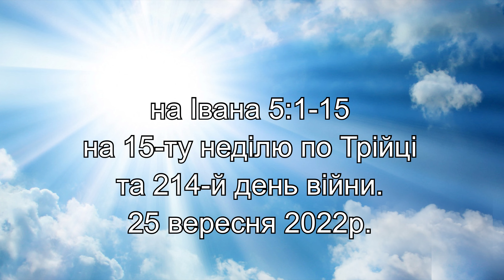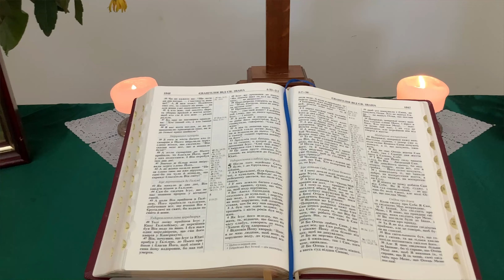"ЧУДО В ДОМІ МИЛОСЕРДЯ". Відеопроповідь п.В.Хаустова на Івана 5:1-15 (25.09.2022)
Відеопроповідь пастора Віктора Хаустова на Івана 5:1-14 на 15-ту неділю по Трійці та на 214-й день війни на тему "ЧУДО В ДОМІ МИЛОСЕРДЯ" (№420-1) у Громаді ВСІХ СВЯТИХ Української Лютеранської Церкви у Харкові 25 вересня 2022 року.

Реквізити для здійснення переказів у гривнях (Ukrainian grn): Релігійна громада „Всіх святих” Української Лютеранської Церкви Р\р UA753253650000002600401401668 Код ЄДРПОУ 26419937 АТ «КРЕДОБАНК» м. Львів МФО 325365 Призначення платежу: «благодійні пожертви».